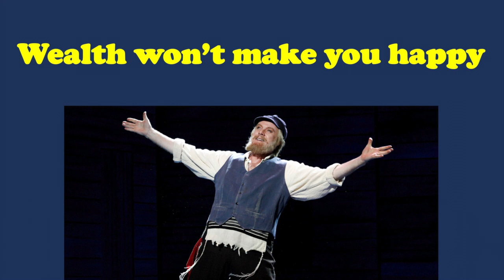Why I HATE My Fair Lady part two (David Benkof, The Broadway Maven)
David Benkof, the Broadway Maven, explains all the problems he has with the musical comedy "My Fair Lady." It treats things like stalking, domestic violence, and even human trafficking as if they were funny and even charming.

And in part two: the show has no theme.

David will be teaching a Broadway Maven course on My Fair Lady and Guys and Dolls (together) on January 11, 2021. for the upcoming links.